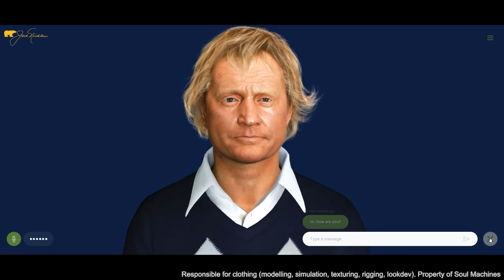Marco Staines - 3D/2D Generalist Showreel 2024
A collection of my personal and professional work so far
Artstation account: